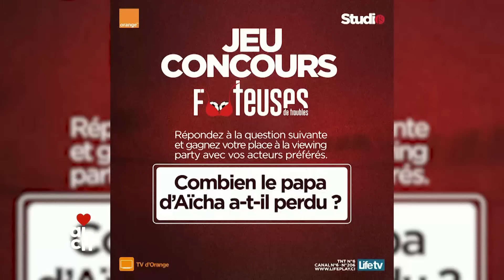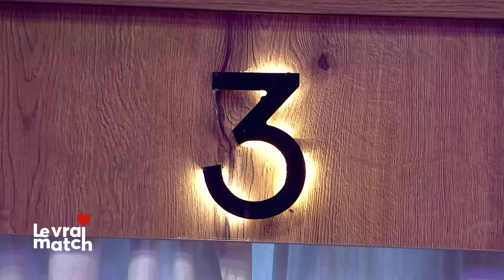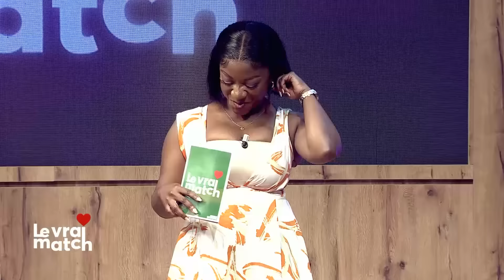Le Vrai Match du 16 Octobre 2024.